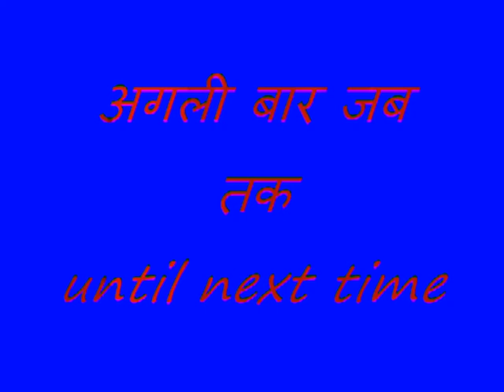shiva in echos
rig5 demo  echo, flow with te rytm of the echo